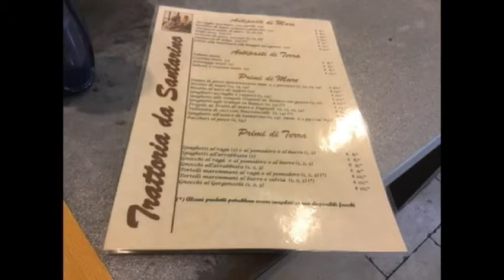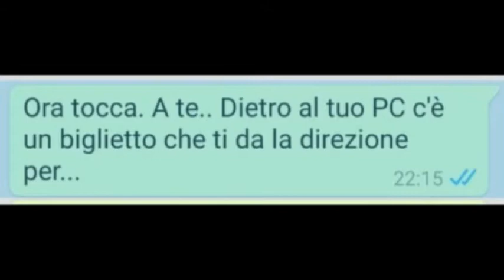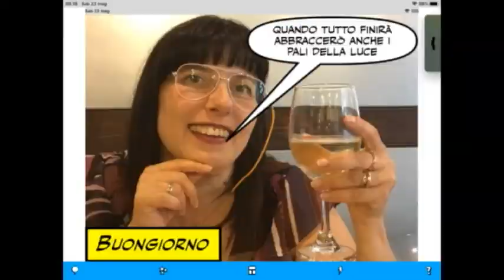festeggiamo un anno